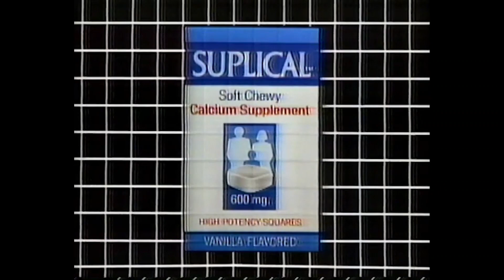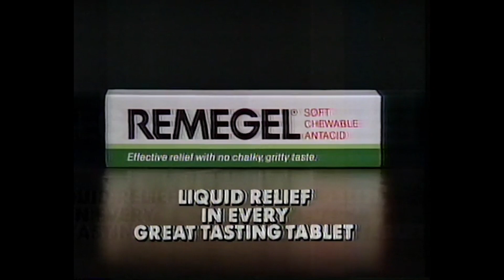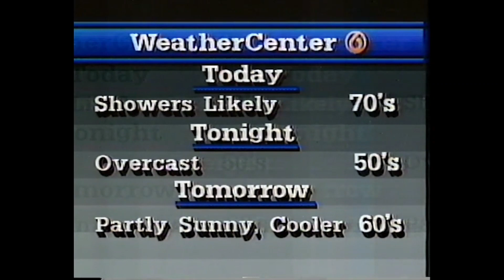WRGB Commercial Breaks (September 26, 1986)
Brian Burnell was the noon anchor, and in 1987 Liz Bishop took over his role as Tracy Egan was hired. Brian and Liz would be paired together for "NewsCenter 6.30" as well; the following decade Brian would work at WTNH in New Haven as the main anchor there.

0:00 - Dream Girl USA on TV6 Promo (Chuck Riley VO)
0:10 - The People’s Court on TV6 Promo
0:40 - Efferdent
0:55 - Suplical
1:10 - True Confessions on TV6 Promo 1
1:40 - Dr. D. James Kennedy
2:10 - County Line
2:40 - Remegel
2:55 - NewsCenter 6 Noon Edition Promo (WRGB 1986 News Theme)
3:23 - True Confessions on TV6 Promo 2
3:53 - US Sprint
4:23 - Magnum P.I. on TV6 Promo
4:53 - John Cessarich on NewsCenter 6 Bumper (WRGB 1986 News Theme)